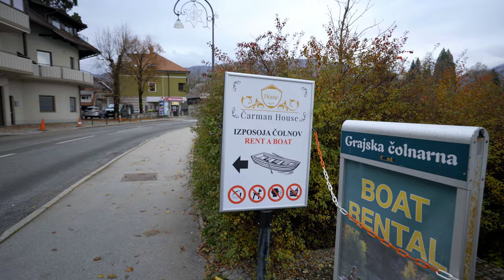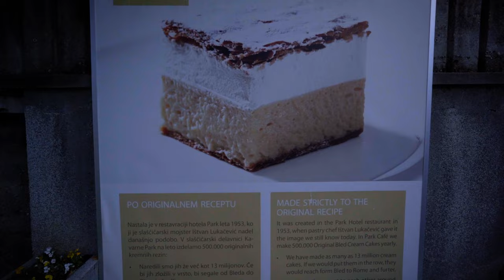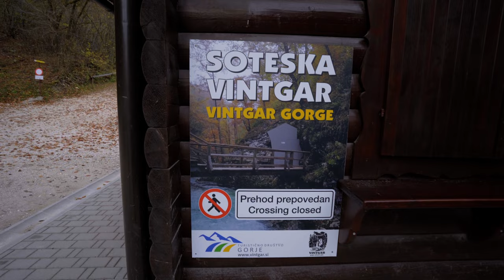LAKE BLED SLOVENIA | Rowing to the Island + Romantic Slovenian Tradition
Lake Bled is one of the most gorgeous places to visit in Slovenia, and in our opinion, all of Europe. You HAVE TO row a boat to the island, and if you're a newlywed, well...watch to find out!

We loved exploring Slovenia's Lake Bled, and at only an hour from Ljubljana, it's a can't miss destination. Be sure to hike to Bled Castle, and of course, try a slice of Cream Cake - it's to die for!

We're Nik and Allie, a U.S. based couple with a love of travel and adventure on a 6-month sabbatical through Europe and Asia. We publish new videos twice a week.